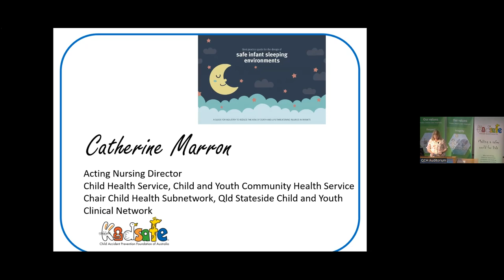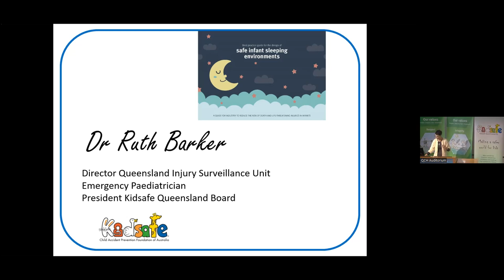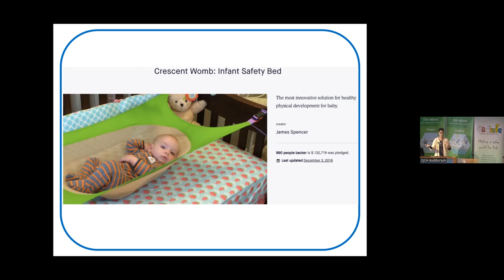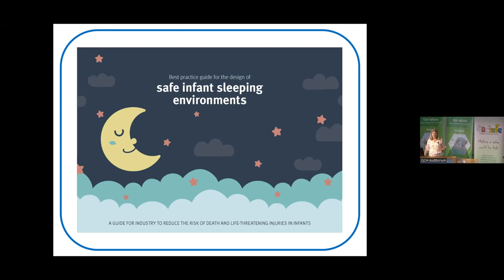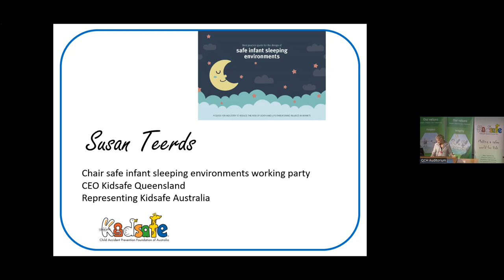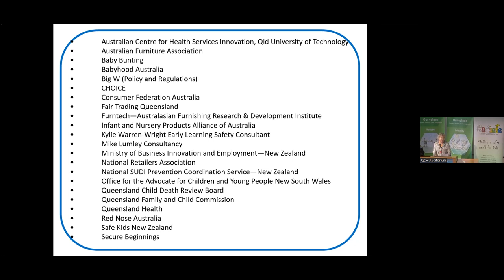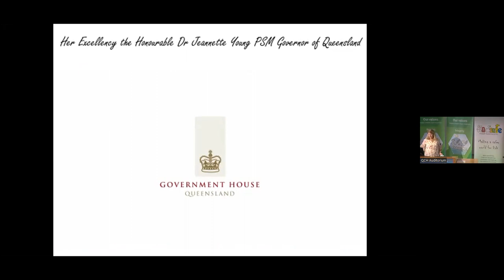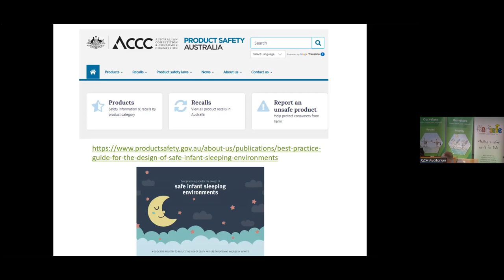National launch of the Best practice guide for the design of safe infant sleeping environments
Finally! A guide for industry to reduce the risk of death and life-threatening injuries in infants.